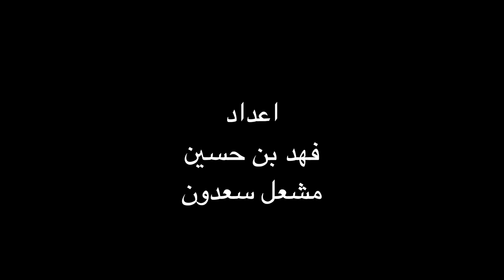مشرّد من الكويت Kuwait Homeless | عبدالله القطان | بودكاست شغف 005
مشرد من الكويت
الضيف/  عبدالله القطان

مواضيع الحلقة:
00:00 المقدمة
01:13 بداية السفر
12:07 السفر بميزانية قليلة - المكسيك
19:25 النوم
24:46 المستوى الثاني
33:35 التشرّد
48:56 عمل الرحلات
01:04:40 سفر بدون خطة
01:12:56 سفرة ٤ سنوات
01:14:24 الحصول على المال في السفر
01:22:29 ٧ لغات
01:31:28 الدول والشعب
01:36:22 4 أيام بدون بشر
01:48:05 رحلة الصين - كيفك
01:59:16 كهوف كابادوكيا
02:05:48 كتاب مشرد من الكويت
02:06:55 الدولة بألف دولة
02:22:28 دول غير معترف فيها
02:24:34 كسر القاعدة الثلاثية
02:32:24 الكوري
02:42:08 صديق السفر
02:45:51 نهاية الحلقة

اعداد الحلقة:
فهد بن حسين
مشعل سعدون
يوسف عيادة

سناب
fahadbenhussain